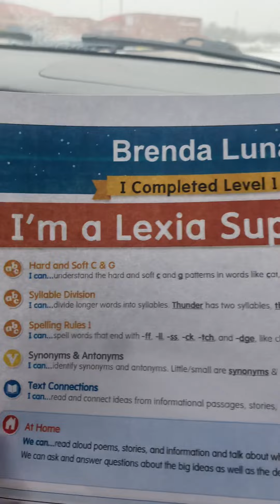Tarde de agua nieve